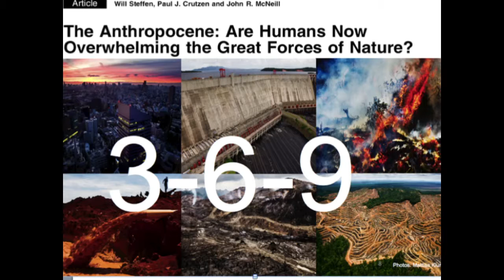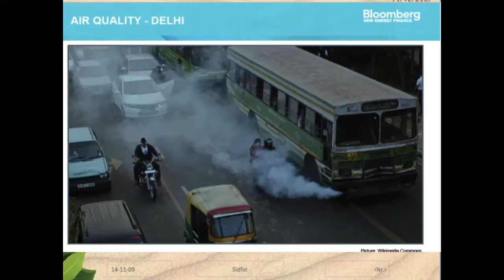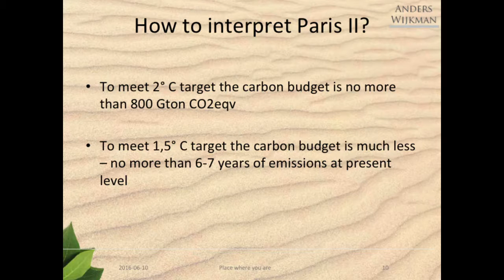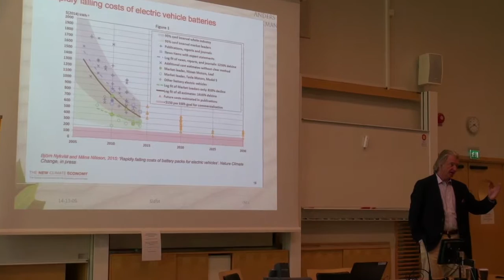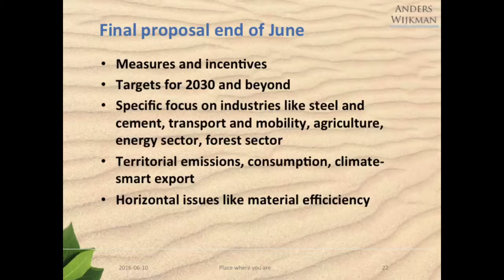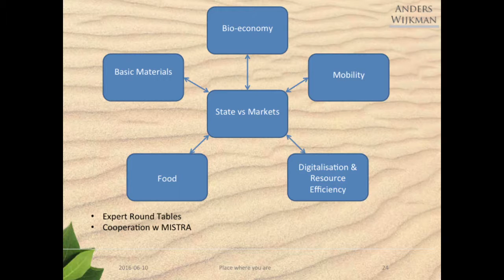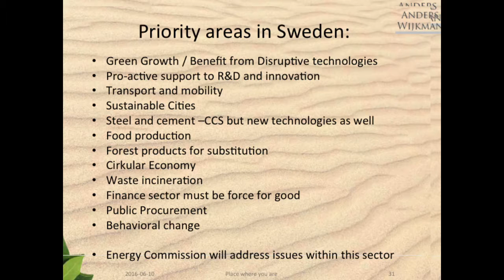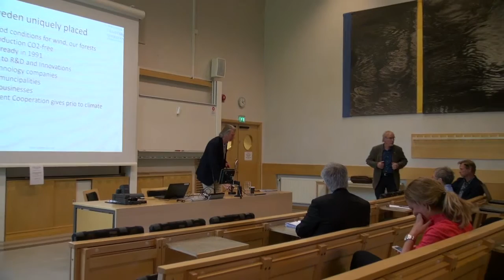Road from Paris Part 1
Climate Change seminar with Anders Wikjman and Björn Sigurdsson on 7 june 2016 at Uppsala University.
Organised by The Baltic University Programme.
Film & edit: Magnus Lehman